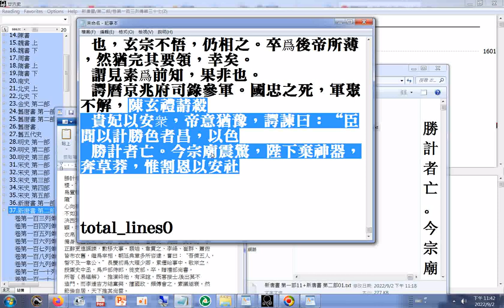陳玄禮請殺（楊）貴妃以安衆，帝意猶豫，諤諫曰：“臣聞以計勝色者昌，以色勝計者亡。今宗廟震驚，陛下棄神器，奔草莽，惟割恩以安社... （新唐書 第二部）